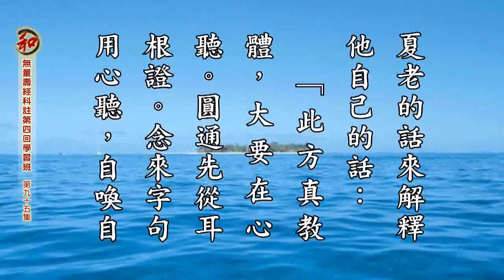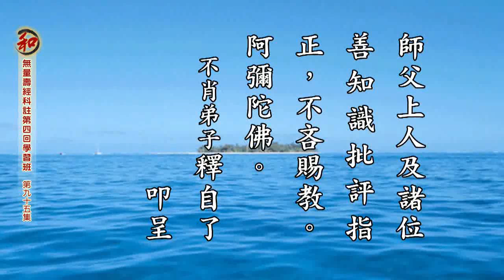攝耳諦聽 —— 無量壽經科註學習班 自了師心得報告 及老法師開示 02 042 0095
卍無量壽經學習班心得報告 釋自了法師
卍攝耳諦聽 自了師心得報告 及老法師開示
卍原檔案編號：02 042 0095
卍詳文請點閱：